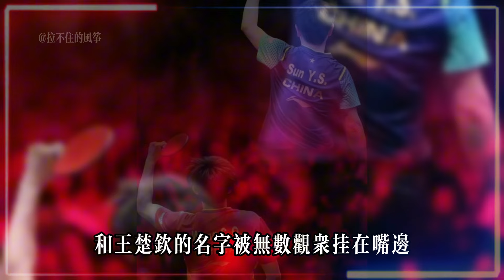孫穎莎王楚欽混雙再度亮相，唯粉崩潰：不要捆綁，莎莎不該鎖在混雙上，單打才是未來之路！孫穎莎